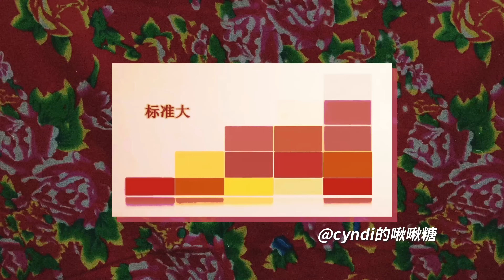王心凌 Cyndi Wang –【SUGAR HIGH 世界巡迴演唱會】大連站 Vlog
【王心凌 SUGAR HIGH 世界巡迴演唱會】
🍬大連站 甜嗨開唱🍬

📕SUGAR HIGH 十二字箴言 :
💞女神唱歌
💞我們表演
💞凌寶開心

王心凌 2024 SUGAR HIGH 世界巡迴演唱會的第一站，於大連再次全糖啟程 ! 心凌在台上開心分享道自己終於從"台北"唱到"東北"，在冷冷的天，為了感謝粉絲們從各個地方來陪伴著她開啟新一年的甜蜜之旅，心凌特意為大家送出暖心驚喜，在台上清唱一段〈感情用事〉送給現場所有粉絲。因為有了大家的陪伴，讓王心凌 2024 新年首場演唱會，依舊全糖完美❤️

下一站「深圳」，甜度持續 200+++，與你們甜蜜相約💞